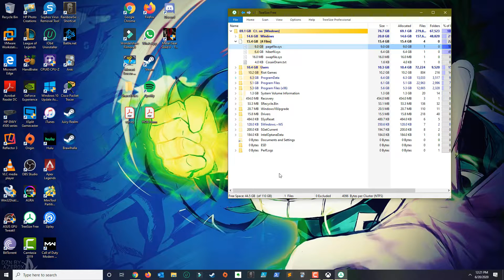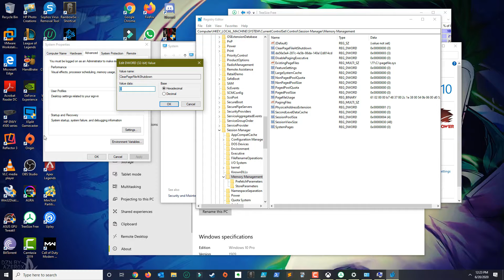How to delete and clear pagefile.sys | Windows 10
In this tutorial I will show you how to delete the pagefile.sys file in Windows 10.

To see what your current paging file settings are, follow these steps:

1. Open File Explorer and right-click Computer.

2. Select Properties.

3. Click on Advanced system settings

4. Click the Settings button under the Performance section and then click the Advanced tab. Your current settings for the Windows 10 paging file will be displayed under the Virtual Memory section. In the example, the paging file is currently set to be about 16 GB.

5. Click OK a couple of times to close those screens.

6. Start the Registry file tweaking process by typing "regedit" into the Cortana search box on the Windows 10 desktop.

7. Click the entry in the search results that refer to the Registry Editor program (regedit.exe).

8. With the app open, navigate to this specific key.

Computer\HKEY_LOCAL_MACHINE\SYSTEM\CurrentControlSet\Control\Session Manager\Memory Management

9. In the right-hand window, double-click the ClearPageFileAtShutdown key and change the current default value from zero ("0") to "1"

From this point on, until you change it back to zero ("0"), the paging file will be completely deleted on shutdown and then restarted fresh each time you start Windows 10.

Microphone used for recording:

Video Card my PC uses (NVIDIA GTX 1660)

Processor my PC uses (i5-8400)

LED Strip for PC: